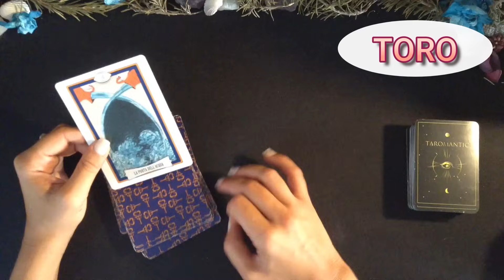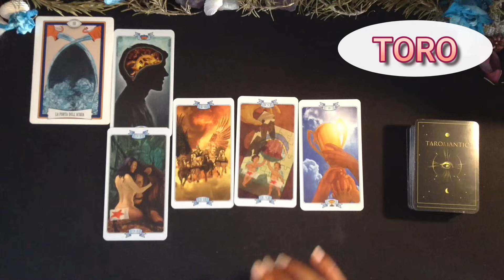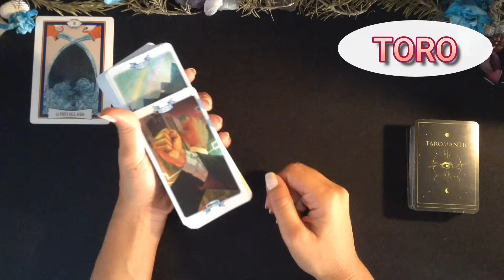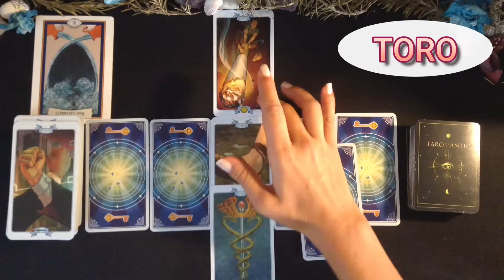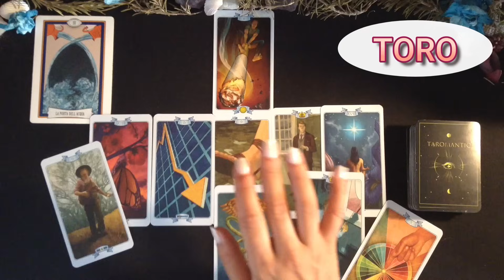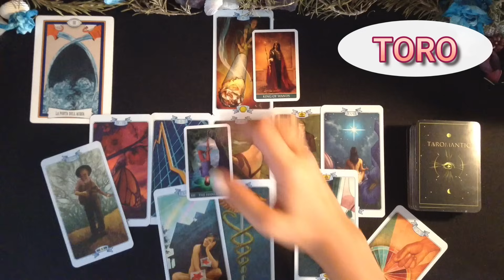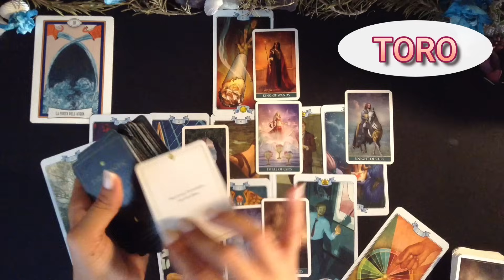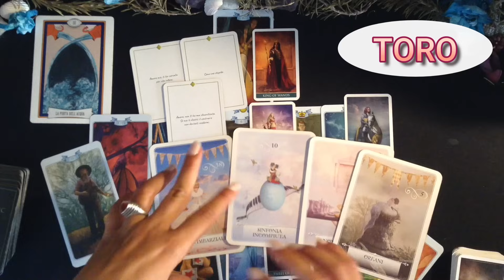TORO / URRÀ !! AMORE TRIONFO! GIOIE INCREDIBILI ANCHE NEL LAVORO FINALMENTE!!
Questo è il mazzo di Tarocchi della Legge di Attrazione utilizzato nel video :

GRAZIE INFINITE!

Un abbraccio
Francesca